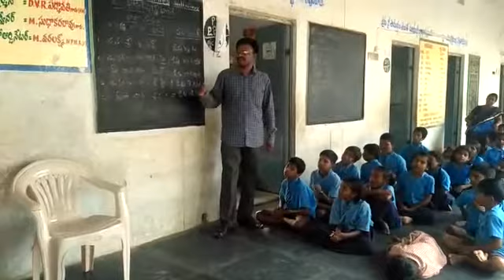Basha sangam panjabi language mpups santharavuru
Santharavuru
Chinnaganjam mandal